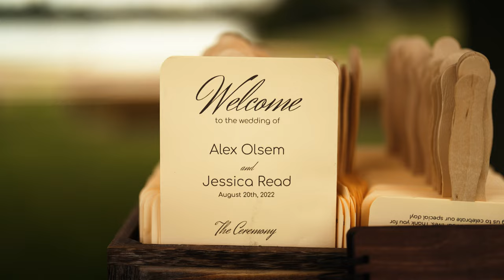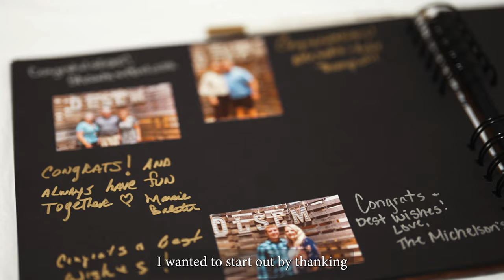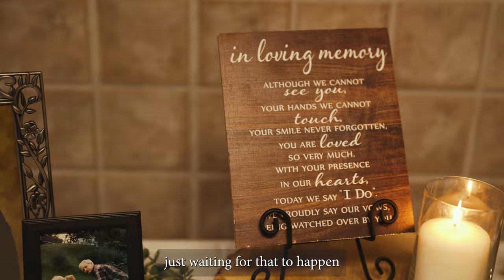Marriage Isn't Just a Word, It's a Story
The time is finally here to share Alex and Jess' wedding highlight video. This wedding was so fun to film. Especially since Alex is my cousin. They had a beautiful ceremony at the Howard Kass Farm and such a fun-filled reception at the Windom Community Center.

I loved the opportunity to see Alex and Jess interact and it was easy to see the love they share. I found it touching to hear about how Jess' sister talked about how Jess was her "spokesperson" growing up and how she would speak up for her sister. Jess did the same thing from time to time throughout the day for Alex if he didn't hear all of the prompts for photo or video. She would quickly explain the directions to Alex. I also appreciated the mention of Jess and her sister playing the Shania Twain album "Up!" while doing chores. That was my sister and I's jam as well for cleaning our room. You picked a good one Alex and I wish you two many years of love and happiness!

I had a great time working with James Sawatzky Photography throughout the day. I also had a great second shooter in Abigial Turnquist.